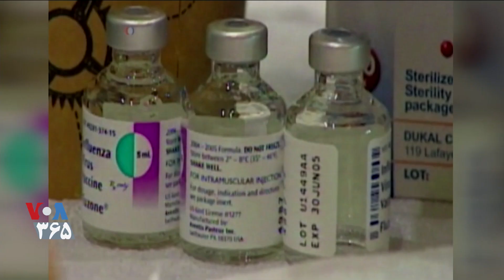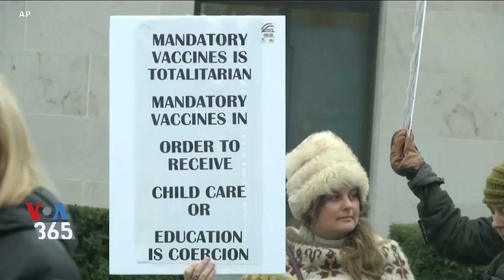چرا بیماری سرخک در آمریکا ناگهان افزایش یافت